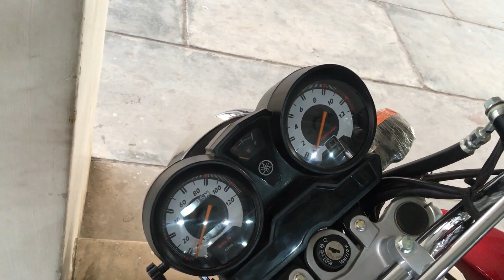New Yamaha YBZ DX 23/24 Model is Finally Launched!!!!